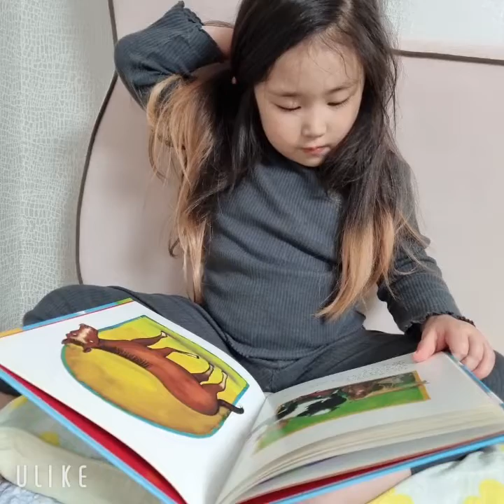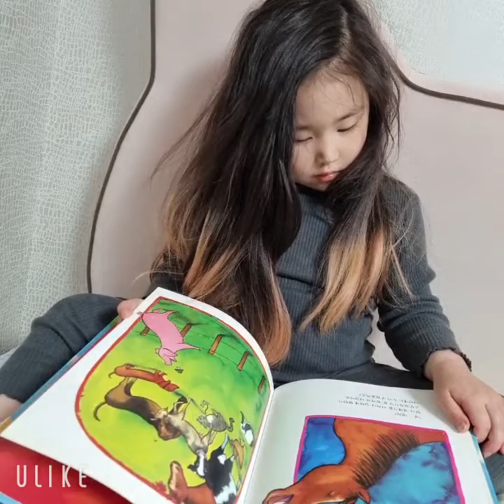누구에게 필요할까 잠자리책읽기